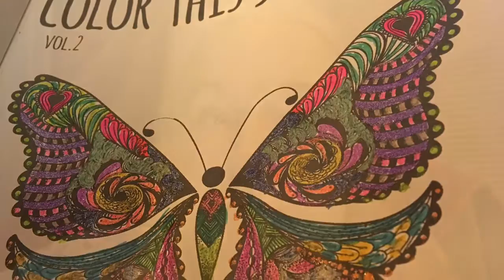DōTERRA Deep Blue and random Chitta Chatta